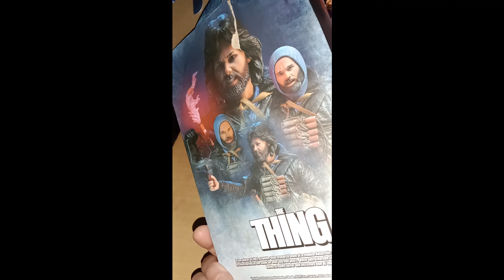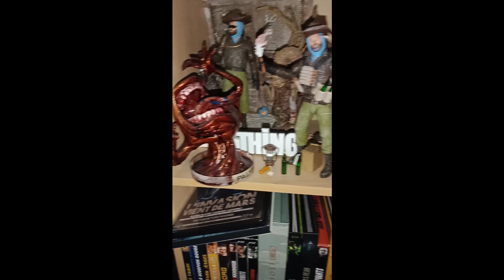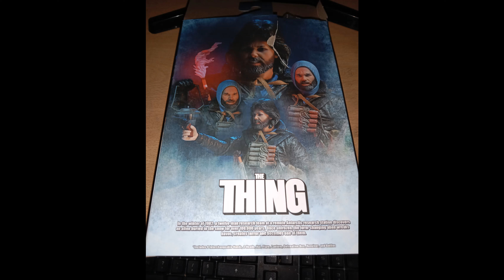Figurines THE THING NECA Ultimate MacReady Outpost 31 et Last Stand Film horreur